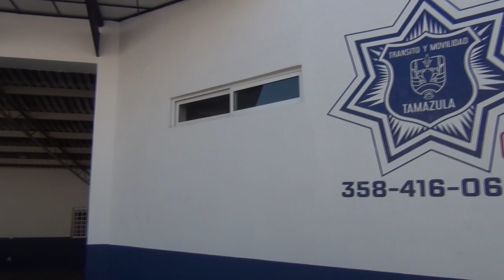Tránsito estrena instalaciones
Después de muchos años de no contar con instalaciones propias y dignas, la unidad de Tránsito y Movilidad municipal de Tamazula, ya cuenta con sus propias instalaciones, las cuales fueron entregadas oficialmente lo cual tuvo una inversión de poco más de $375 mil 962 pesos; más la inversión de dos motocicletas y una rehabilitación de una camioneta y uniformes y equipo, dieron un presupuesto de $600 mil pesos ya en conjunto.